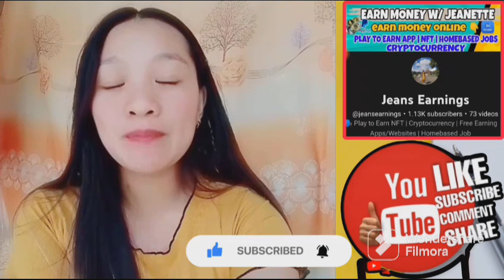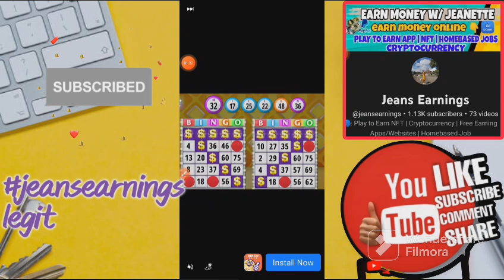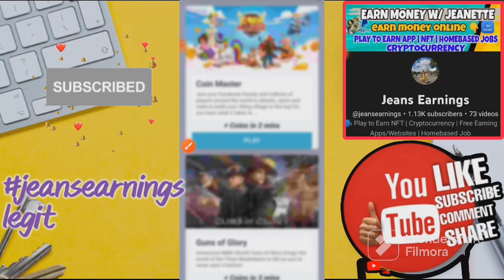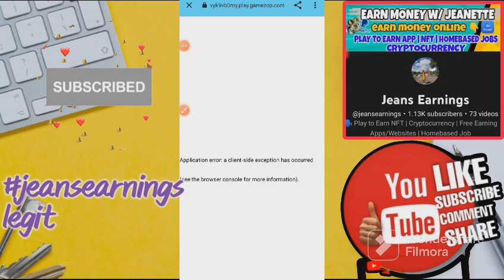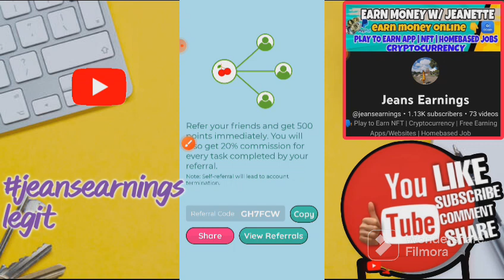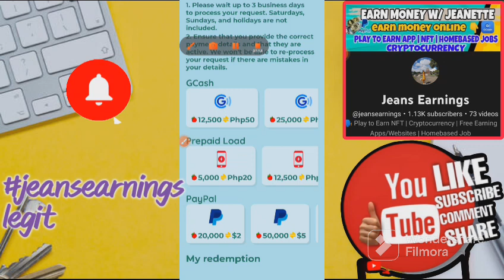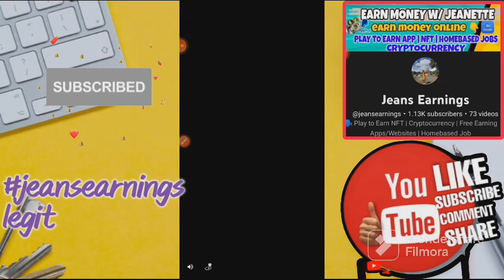LEGIT PAYING APP 2023: KUMITA NG ₱500 PESOS DAILY SA GCASH ANG PAYOUT | COLLECT FRUITS TO EARN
" New Sub jeansearnings "